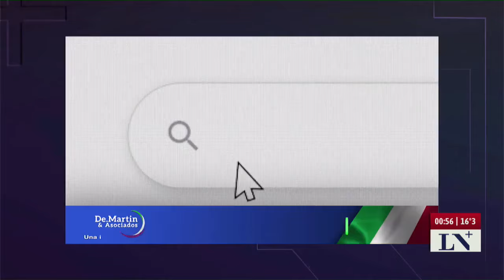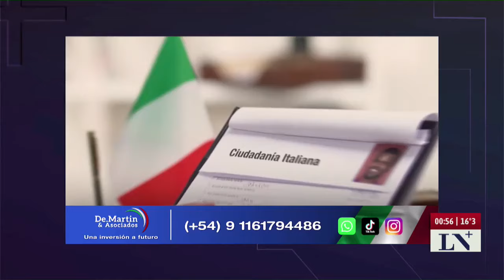Nicolás Zaffora, el sastre que juega en las grandes ligas; +Entrevistas con Luis Novaresio